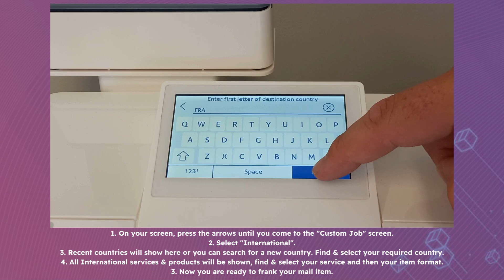Pitney Bowes SendPro Mailstation - Selecting An International Service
In this video, we'll demonstrate how to choose a International service/product, ready to frank, on your Pitney Bowes SendPro Mailstation franking machine.

1. On your screen, press the arrows until you come to the "Custom Job" screen.
2. Select "International".
3. Recent countries will show here or you can search for a new country. Find & select your required country.
4. All International services & products will be shown, find & select your service and then your item format.
3. Now you are ready to frank your mail item.

For more information about our Pitney Bowes SendPro Mailstation franking machine, please check out our web